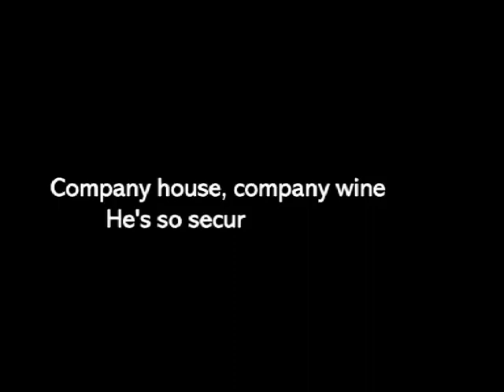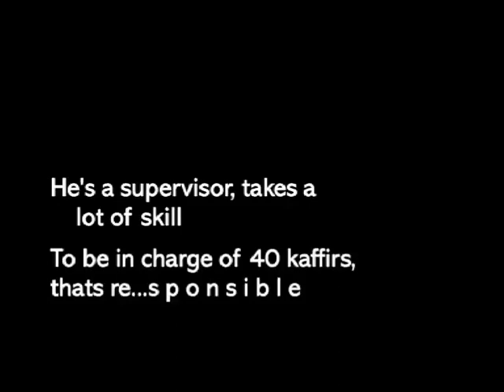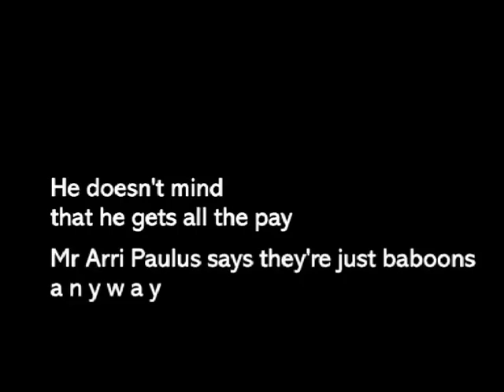CORPORAL PUNISHMENT - Brain Damage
1978 - South African punk at its most raw. James Phillips & Carl Raubenheimer using white mining union boss Arrie Paulus' racist rant in a sublime exercise in irony, producing one of the most powerful protest songs of the era.